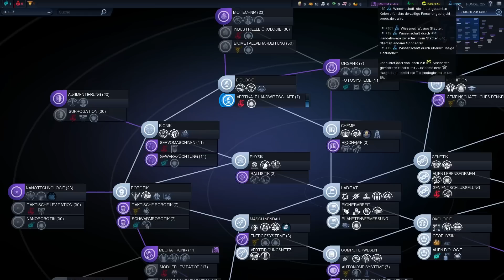Civilization Beyond Earth #18 - Freie Werte - «» Let's Play Civilization Beyond Earth | HD Deutsch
Ihr könnt mich ohne weitere kosten unterstützen indem ihr bei meinen Partnern einkauft

Let's Play Civilization Beyond Earth - Part 18 - Deutsch | FullHD

►►Daten und Fakten:
Civilization Beyond Earth
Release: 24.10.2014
UVP: 49,99 Euro
Genre: Rundenbasiertes Strategiespiel

►►Spieleinstellungen:
Schwierigkeitsgrad: Wostok
Spielgeschwindigkeit: Standard
Kartengröße: Standard
Kolonisten: Ingenieure
Raumschiff: Kontinentalgeometer
Fracht: Maschinen
Welt: Maselko - 295 h (Erdähnlich)

Civilization Beyond Earth
Produziert von Take2 Software

☼Let's Play Civilization Beyond Earth☼

►Kurzbeschreibung:
Sid Meier's Civilization Beyond Earth ist der geistige Nachfolger des erfolgreichen Alpha Centauri. Wie alle Civilization-Teile kommt auch Civilization Beyond Earth mit dem klassischen Rundenbasierten Spielprinzip daher. In unserer ersten Runde Civilization Beyond Earth spielen wir die slawische Föderation auf dem Schwierigkeitsgrad Wostok. Wie schon im Vorgänger haben wir in Civilization Beyond Earth mehrere Welten zur Auswahl - inklusive dem Exoplanet DLC wird diese Auswahl sogar noch ein Stück erweitert.

Civilization Beyond Earth erschient am 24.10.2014 für PC.